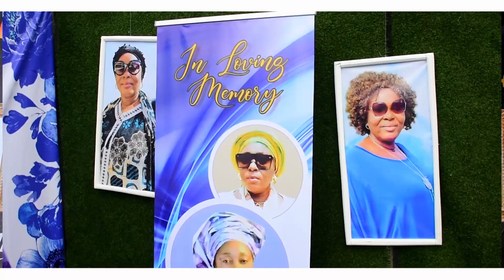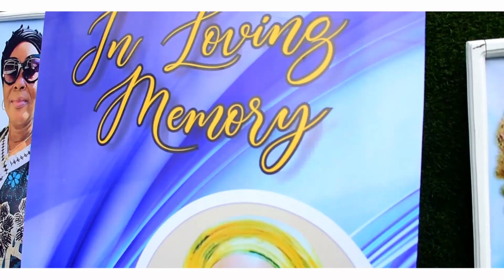Bells media: The Ojuyah celebrate a great mum, Mama Aboyowa Ojuyah (Née Oki) as she is laid to rest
The Celebration of Life
Of Our dear Mother in Israel
Mama Aboyowa Ojuyah (Née Oki)
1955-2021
On Sat 12th March 2022
Sapele Athletic Club